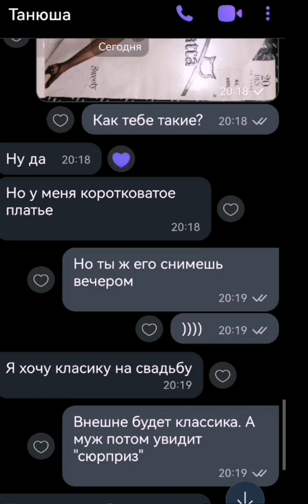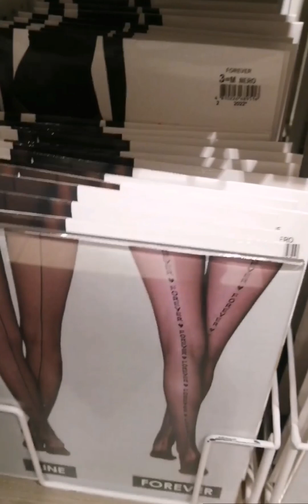Моя подготовка к свадьбе сдвинулась на +1шаг